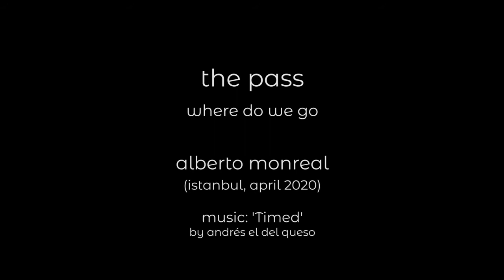Seed - Alberto Monreal - The Pass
From Space for Nature's Virtual Exhibition (1st Open Call)
Doğa için Alan'ın Sanal Sergisinden (İlk Açık Çağrı)
De la Exposición Virtual de Espacio para la Naturaleza (Primera Convocatoria)

These are some of the works that appeared while Space for Nature was being born- working on simple elements like hands, feet, water or soil, these experimental footages intend to bring a creative view of philosophical concerns about Nature.

Bu işler, Space for Nature -Doğa için Alan- doğarken ortaya çıktı; bu deneysel görüntüler eller, ayaklar, su veya toprak gibi basit unsurlar üzerinde çalışarak, Doğa hakkındaki felsefi düşüncelere yaratıcı bir bakış açısı getirmeyi amaçlamaktadır.

Estas son algunas de las obras que aparecieron durante el nacimiento de Space for Nature: trabajados a partir de elementos simples como las manos, los pies, el agua o la tierra, estos montajes experimentales tratan de aportar una visión creativa a asuntos filosóficos acerca de la Naturaleza.

Space for Nature | Doğa için Alan | Espacio para la Naturaleza